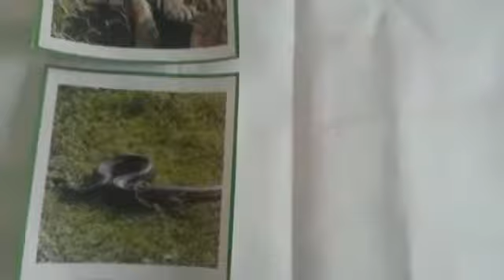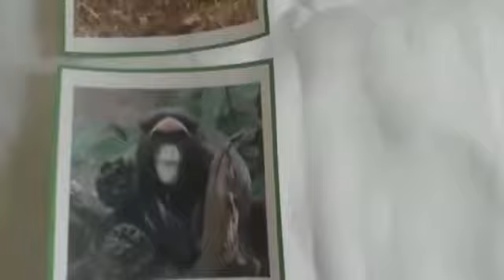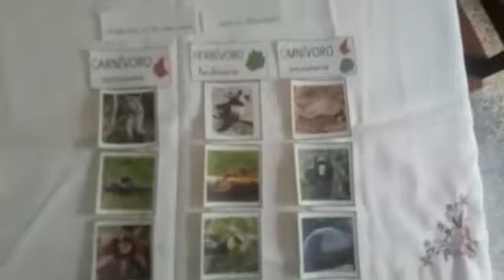Clasificacion de los animales según su alimentación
Carnívoros, Herbívoros, Omnívoros